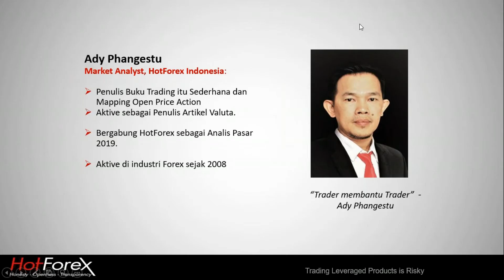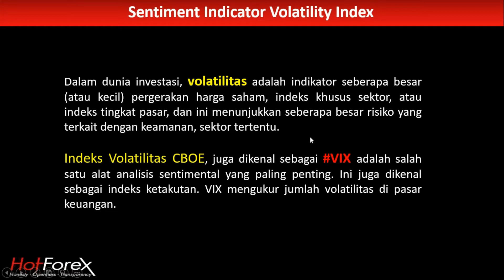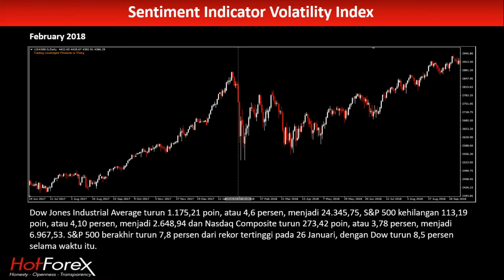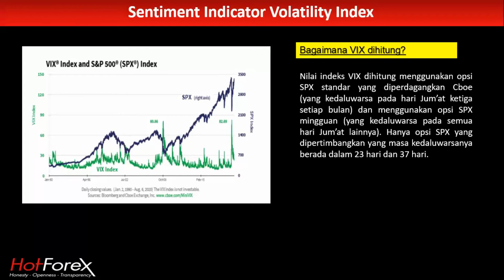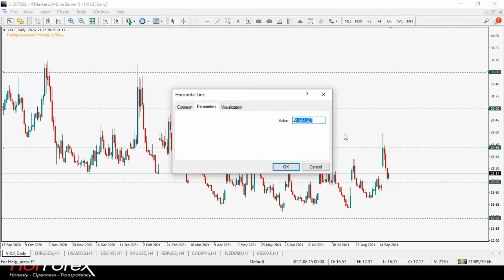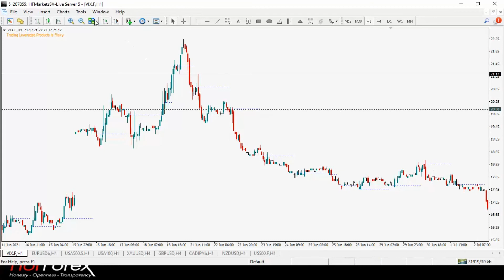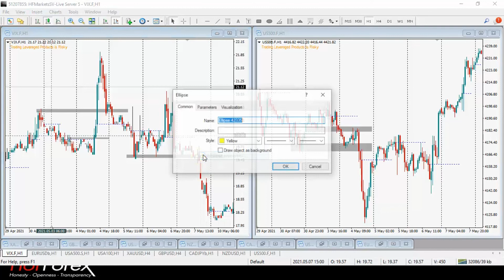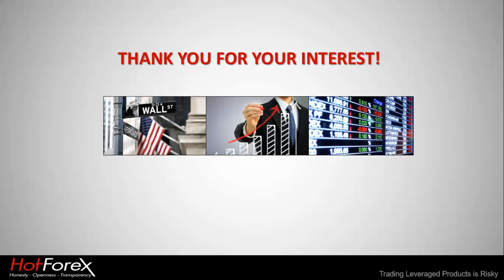Volatilitas Index (VIX)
VIX dikenal juga dengan istilah Index Ketakutan dan CBOE, Bagaimana Kegunaannya dalam transaksi? simak videonya sampai tuntas. Dapatkan update berita seputar financial, analisa teknikal dan fundamental, berita ekonomi dan geo_politik, di channel informasi forek dan jika bermanfaat, silahkan share link videonya kepada teman2 yg lain dan yang belum memiliki pilihan broker silahkan review di link ini